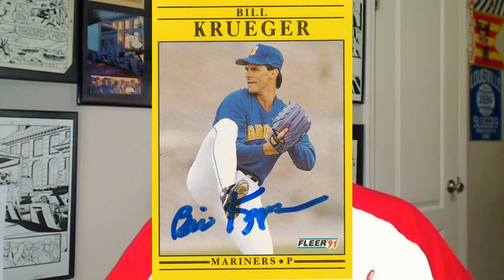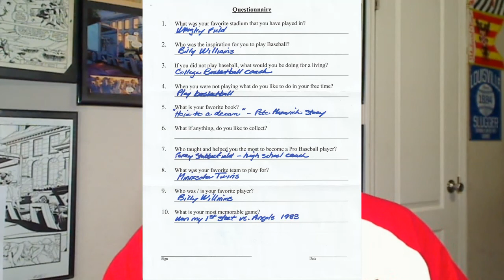Q & A Episode 123: Bill Krueger